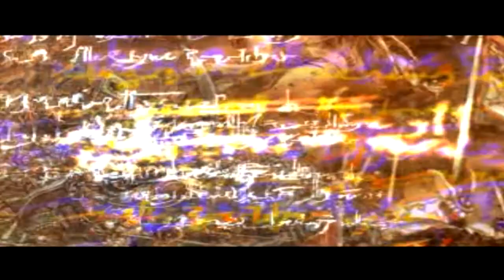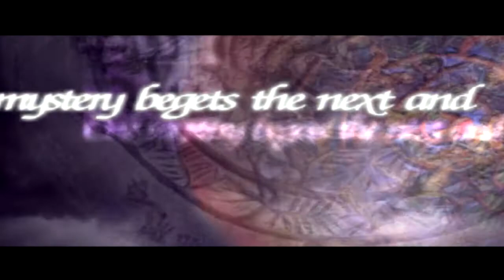Detonado The Legend of Dragoon - Ep.01 - Tragédia em Seles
A história do jogo gira em torno de Dart, um jovem guerreiro que, quando era criança, teve os seus pais mortos por uma misteriosa criatura a quem ele chama de Monstro Negro. Sua vila natal, Neet, foi destruída pelo tal Monstro Negro e desde então Dart cresceu e foi criado na vila de Seles, onde treinou para se tornar um guerreiro e ao completar 18 anos, saiu em busca do Monstro Negro para vingar a morte de seus pais. Cinco anos depois, Dart toma conhecimento sobre a guerra entre os reinos de Basil e Sandora e, preocupado, retorna à Seles. De volta à sua vila, Dart encontra a cidade em ruínas e grande parte da população massacrada pelos soldados de Sandora. Os sobreviventes lhe contam que os soldados levaram Shana, amiga de infância de Dart. O herói então parte para a Prisão Hellena a fim de resgatar Shana e lá ele conhece Sir Lavitz Slambert, um cavaleiro do reino de Basil que tinha ido até a prisão resgatar os seus soldados. Os dois unem forças e juntos conseguem salvar e libertar Shana. A partir daí, Dart, Lavitz e Shana começam uma jornada, onde irão descobrir os poderes dos espíritos dos cavaleiros dragões e que por trás de uma simples guerra entre reinos rivais está algo maior que pode significar a destruição de todo o mundo.